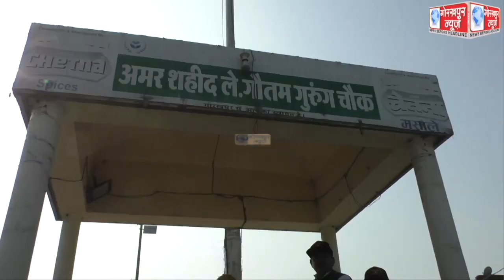विजय दिवस के अवसर पर भारत नेपाल मैत्री समाज ने कूड़ाघाट स्थित अमर शहीद लेफ्टीनेंट गौतम गुरुंग की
विजय दिवस के अवसर पर भारत नेपाल मैत्री समाज ने कूड़ाघाट स्थित अमर शहीद लेफ्टीनेंट गौतम गुरुंग की प्रतिमा पर किया पुष्प अर्पित, दी श्रद्धांजलि, अध्यक्ष ने कहा, सेना के साहस और पराक्रम का प्रतीक है विजय दिवस